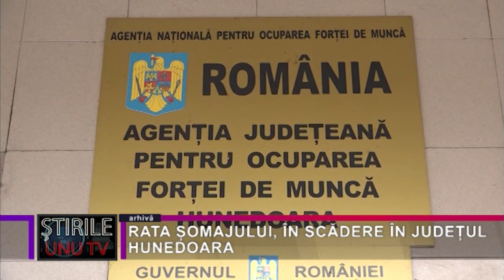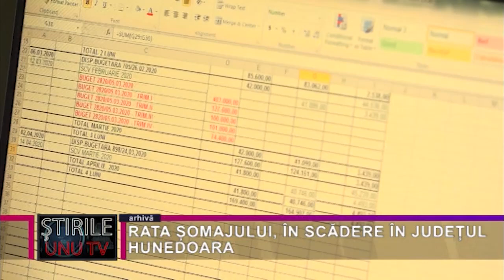RATA ȘOMAJULUI, ÎN SCĂDERE ÎN JUDEȚUL HUNEDOARA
Conform datelor publicate de Agenția Județeană pentru Ocuparea Forței de Muncă Hunedoara, rata șomajului înregistrată la mijlocul ultimului trimestru al anului trecut este de 3,49%, în ușoară scădere față de începutul trimestrului  Dacă se face raportarea la același interval de timp din anul 2020, se observă o ușoară creștere, aceasta fiind, la nivelul AJOFM Hunedoara, de 0,04 puncte procentuale.